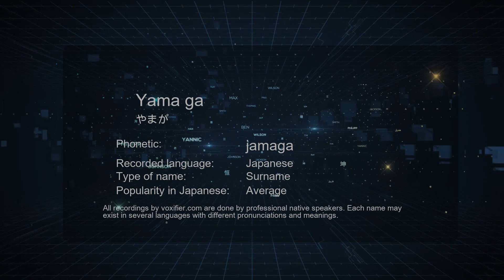How to Pronounce Yama ga (やまが) in Japanese - Voxifier.com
This is the Japanese pronunciation, gender, and phonetics recording of the name Yama ga (やまが). The same name may exist in other languages with different pronunciations. Check the meaning of name along with other possible pronunciations or similar names for free Voxifier uses the help of expert linguists to simplify pronunciations by replacing some special sounds with sounds more commonly available across all languages.